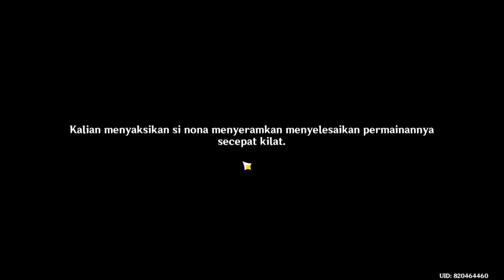EVENT Akitsu Kimodameshi! Bag.II | Genshin Impact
Dukung terus channel ini agar berkembang.
Terima kasih support nya!

ID Genshin Impact (ASIA server):
Nickname MC: Kaito
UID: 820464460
AR: 59
World level: 8